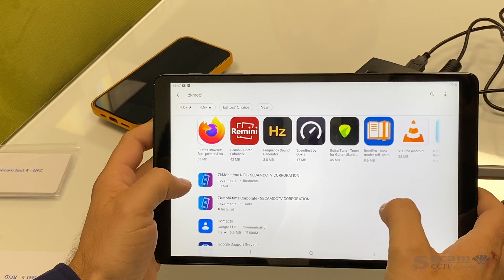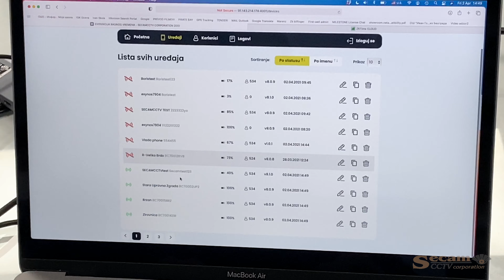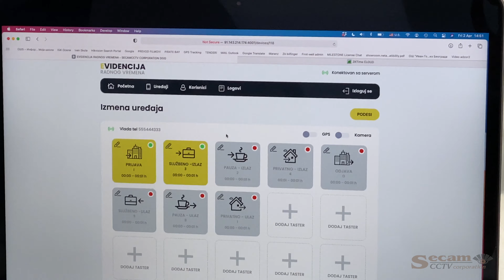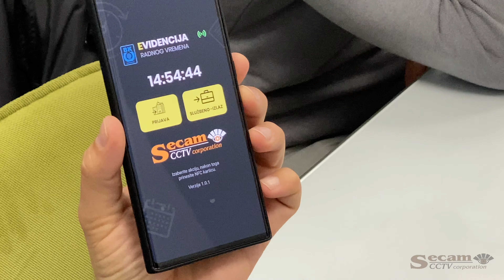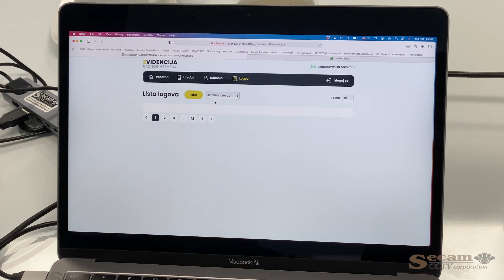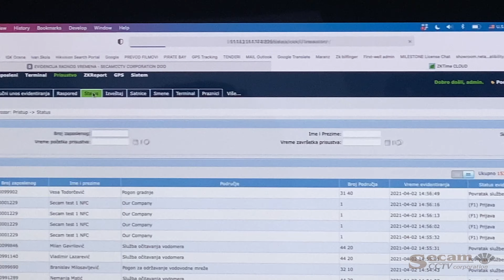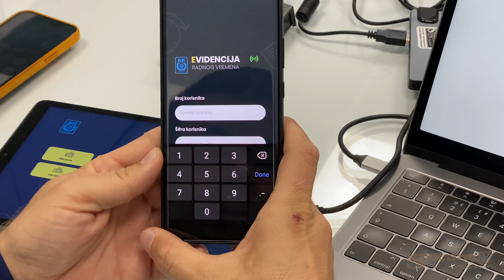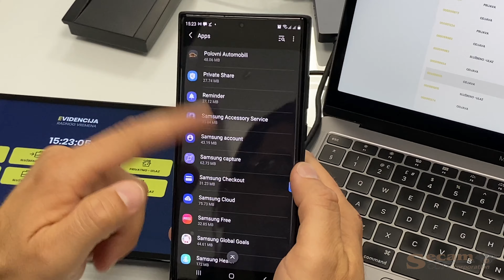ZKMobi-Time Secam CCTV Corporation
Pretvorite Android ili IOS tablet u uređaj za Evidenciju radnog vremena. ZKMobi-time Corporate
Pretvorite Android ili IOS tablet u uređaj za Evidenciju radnog vremena vaših zaposlenih. Aplikacija ZKMobi-Time Corporate  pretvara tablet uređaj u moćan mobilni uredđaj koji možete nositi na bilo koju lokaciju i putem njega vršiti evidentiranje zaposlenih I na terenu.

KAMERA I GPS
Aplikacija podržava kameru koja se nalazi u tabletu putem koje se beleže slike osoba koje se evidentiraju, kao I GPS geo lokaciju pomoću koje se tačno može ustanoviti na kojoj lokaciji su se evidentirali vaši zaposleni, vrlo je pogodna za kompanije koje imaju terenske ekipe ili dežurstva gde je važna lokacija evidencije.

RFID
Neophodno je tablet ima integrisan RFID čitač kartica 125KHz ili NFC 13.56 MHz sto većina ima ugrađeno. Mada I ako nema aplikacija podržava I externi USB RFID čitače koji se dodaju pored tableta. Na ovaj način sistem evidencije radnog vremena postaje centralizovan.

CENE
Aplikacija ZKMobi-Time se dobija besplatno ili dokupljuje u zavisnosti od verzie softwera koju posedujete, namenjena korisnicima koji već imaju instaliranu serversku stranu sistema ZKTime ili koriste ZKTime CLOUD. Aplikacija komuniciraju sa serverom putem interneta ( 3G/LTE/Edge/WiFi).

Aplikacija ZKMobi-Time podržava samostalno :

do 20 različitih tipova evidentiranja, do 10.000 zaposlenih, do 10.000 RFID kartica, do 10.000 fotografija prilikom logovanja, do 100.000 logova

Aplikacija je samostalna i radi po principu Server-Client arhitekture.